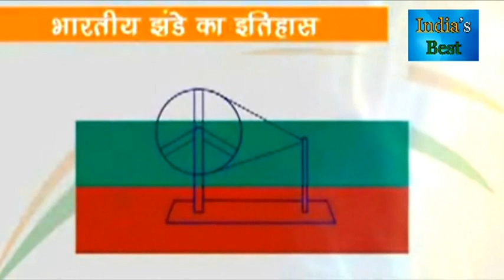15 august 2018 | The History Of The Indian Flag | भारत का तिरंगा | short flim | india's best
देखिए.. भारत के तिरंगे का इतिहास.. इस 15 अगस्त 2016